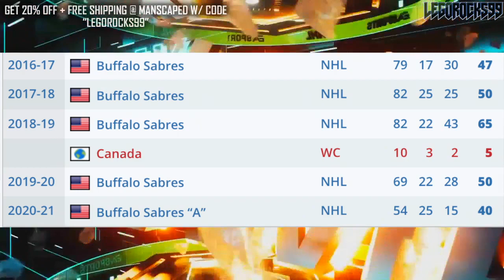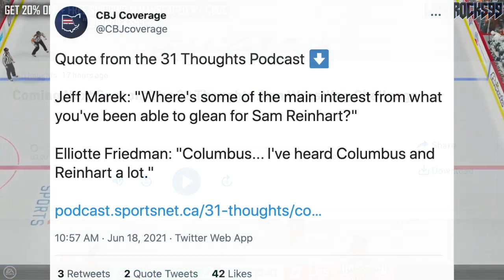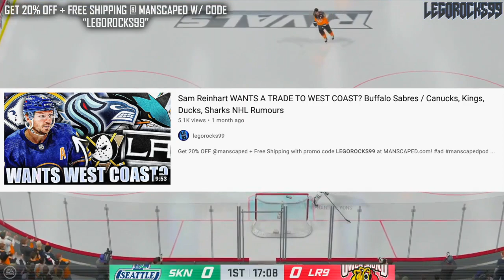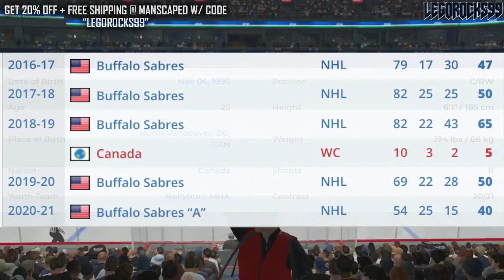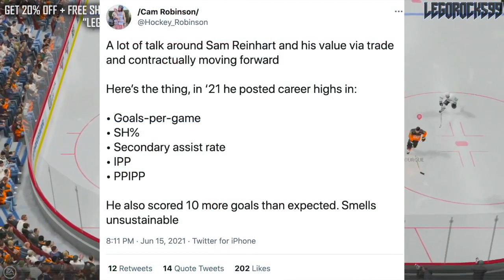Blue Jackets PUSHING HARD For SAM REINHART Trade (5th Overall Pick Involved?) Buffalo Sabres Rumours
According to Elliotte Friedman on the 31 Thoughts Podcast, it appears that the Columbus Blue Jackets are heavily interested in Buffalo Sabres forward Sam Reinhart, who is reportedly being shopped at the moment.

Could the 5th overall pick at the 2021 NHL Entry Draft be involved?

The 2020 NHL Draft 1st Round went as follows:

1st) New York Rangers, Alexis Lafrenière
2nd) Los Angeles Kings, Quinton Byfield
3rd) Ottawa Senators (from San Jose Sharks), Tim Stützle
4th) Detroit Red Wings, Lucas Raymond
5th) Ottawa Senators, Jake Sanderson
6th) Anaheim Ducks, Jamie Drysdale
7th) New Jersey Devils, Alexander Holtz
8th) Buffalo Sabres, Jack Quinn
9th) Minnesota Wild, Marco Rossi
10th) Winnipeg Jets, Cole Perfetti
11th) Nashville Predators, Yaroslav Askarov
12th) Florida Panthers, Anton Lundell
13th) Carolina Hurricanes (from Toronto Maple Leafs), Seth Jarvis
14th) Edmonton Oilers, Dylan Holloway
15th) Toronto Maple Leafs (from Pittsburgh Penguins), Rodion Amirov
16th) Montreal Canadiens, Kaiden Guhle
17th) Chicago Blackhawks, Lukas Reichel
18th) New Jersey Devils (from Arizona Coyotes), Dawson Mercer
19th) New York Rangers (from Calgary Flames), Braden Schneider
20th) New Jersey Devils (from Vancouver Canucks), Shakir Mukhamadullin
21st) Columbus Blue Jackets, Yegor Chinakov
22nd) Washington Capitals (from Carolina Hurricanes via New York Rangers and Calgary Flames), Hendrix Lapierre
23rd) Philadelphia Flyers, Tyson Foerster
24th) Calgary Flames (from Washington Capitals), Connor Zary
25th) Colorado Avalanche, Justin Barron
26th) St. Louis Blues, Jake Neighbours
27th) Anaheim Ducks (from Boston Bruins), Jacob Perreault
28th) Ottawa Senators (from New York Islanders), Ridly Greig
29th) Vegas Golden Knights, Brendan Brisson
30th) Dallas Stars, Mavrik Bourque
31st) San Jose Sharks (from Tampa Bay Lightning), Ozzy Wiesblatt

Sam Reinhart was one of the top NHL prospects at the 2014 NHL Entry Draft.

1st - Florida Panthers, Aaron Ekblad
2nd - Buffalo Sabres, Sam Reinhart
3rd - Edmonton Oilers, Leon Draisaitl
4th - Calgary Flames, Sam Bennett
5th - New York Islanders, Michael Dal Colle
6th - Vancouver Canucks, Jake Virtanen
7th - Carolina Hurricanes, Haydn Fleury
8th - Toronto Maple Leafs, William Nylander
9th - Winnipeg Jets, Nikolaj Ehlers
10th - Anaheim Ducks (from Ottawa Senators), Nick Ritchie
11th - Nashville Predators, Kevin Fiala
12th - Arizona Coyotes, Brendan Perlini
13th - Washington Capitals, Jakub Vrana
14th - Dallas Stars, Julius Honka
15th - Detroit Red Wings, Dylan Larkin
16th - Columbus Blue Jackets, Sonny Milano
17th - Philadelphia Flyers, Travis Sanheim
18th - Minnesota Wild, Alex Tuch
19th - Tampa Bay Lightning, Tony DeAngelo
20th - Chicago Blackhawks (from San Jose Sharks), Nick Schmaltz
21st - St. Louis Blues, Robby Fabbri
22nd - Pittsburgh Penguins, Kasperi Kapanen
23rd - Colorado Avalanche, Conner Bleackley
24th - Vancouver Canucks (from Anaheim Ducks), Jared McCann
25th - Boston Bruins, David Pastrnak
26th - Montreal Canadiens, Nikita Scherbak
27th - San Jose Sharks, Nikolay Goldobin
28th - New York Islanders (from New York Rangers via Tampa Bay Lightning), Josh Ho-Sang